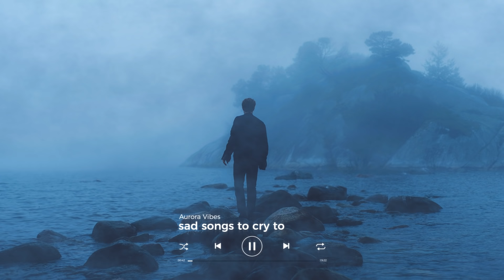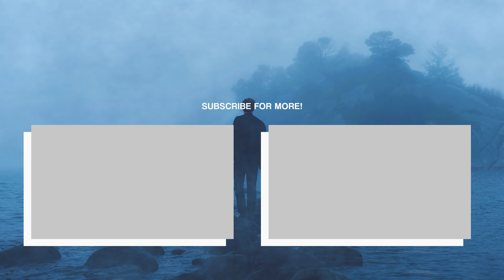sad songs to cry to 🥺 (sad music mix)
Tracklist for "sad songs to cry to"
• Mixed by: Aurora Vibes

0:00 Finding Hope - Love

4:11 Monty Datta - Can't Love Myself ft. Mishaal

6:09 Zaini & Dyslm - Hold On ft. DNAKM

8:51 BVG x Ayh Okay - hold me

11:37 Nuxe x Zaini - Like U ft. b o b b i e !

14:03 bonjr - i want you to help me live w/ Thomas Reid

16:16 Madson Project. - No Longer In My Head